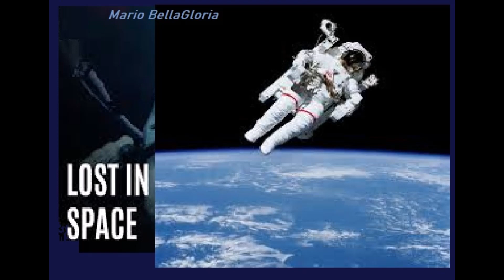space oddity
Connected Hearts Music is entirely up to you and your choice / taste, so with that said,...in my opinion...it is and should always speak to the heart and it does. please enjoy. thank you Love meams Love, love who is love.